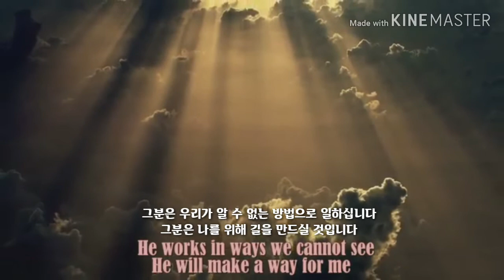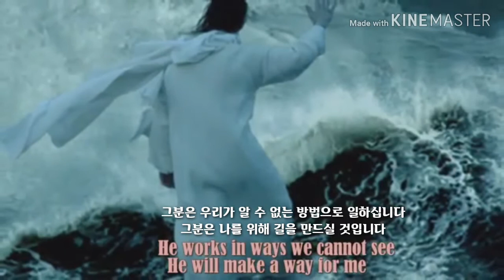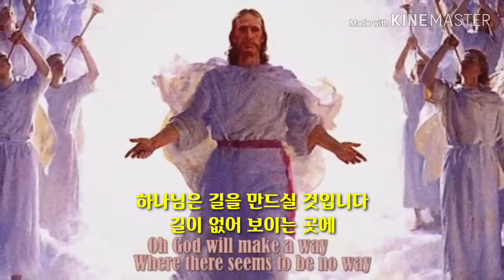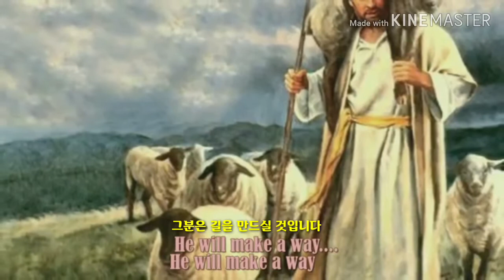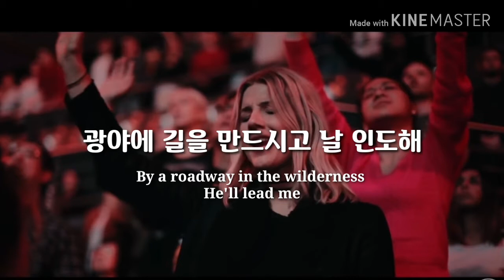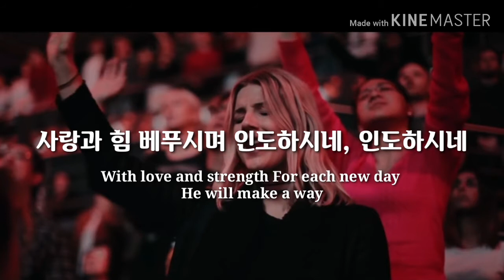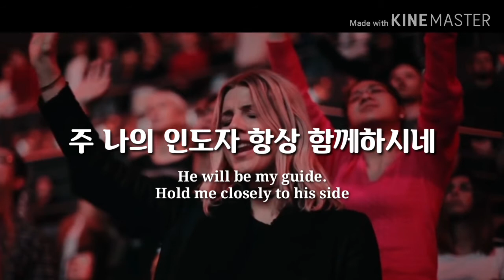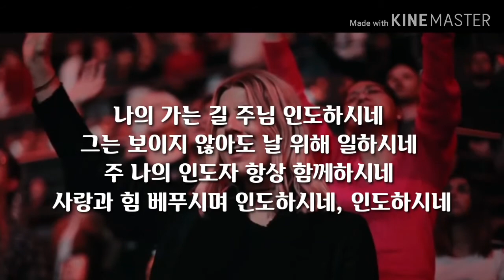God will make a way - by Don Moen / 나의 가는 길(4:19부터)